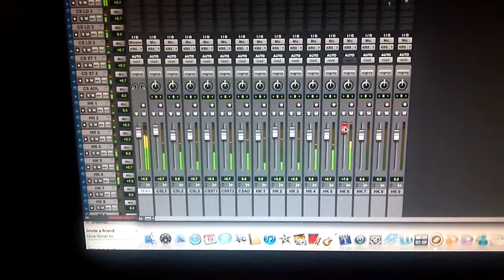2022 New Music (Preview) "Lifetime" - Jay Stone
2022 Unreleased